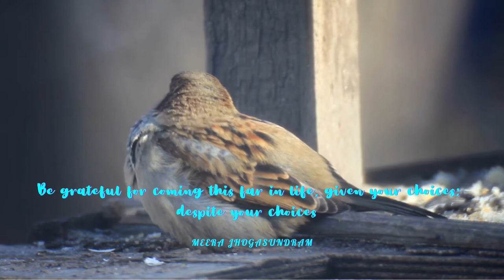Empowering Quotes (22) - Live in gratitude